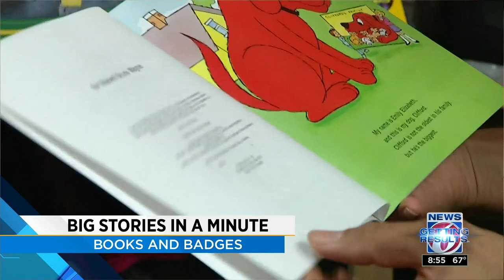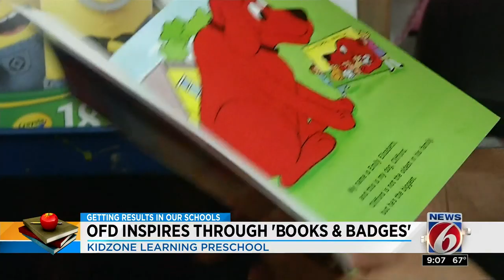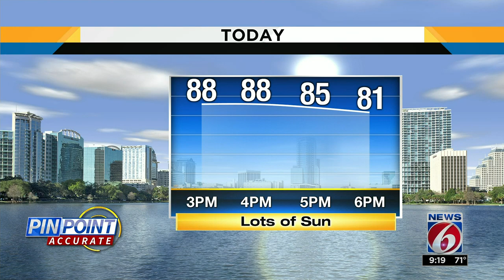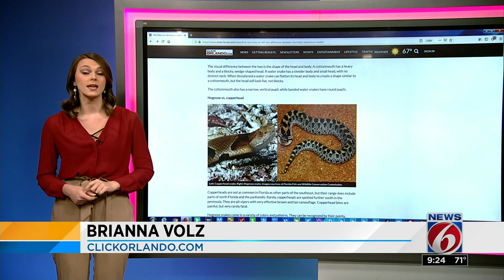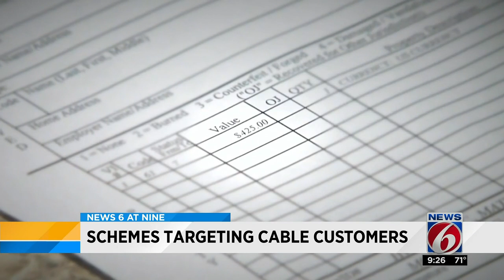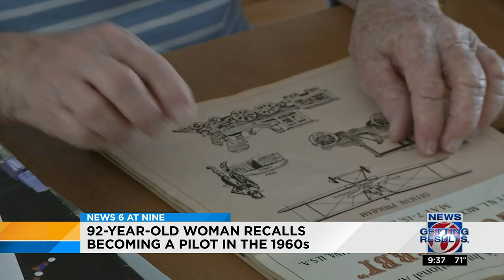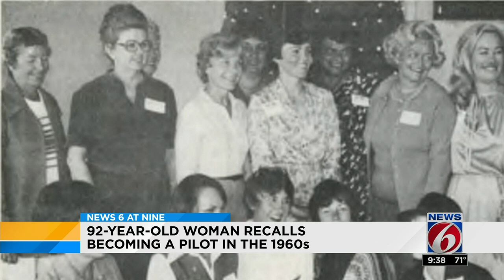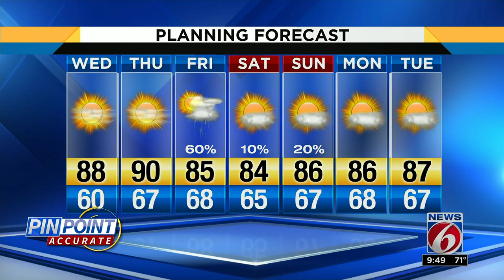News 6 at Nine : 2019-04-24